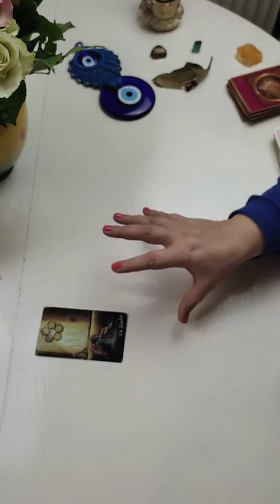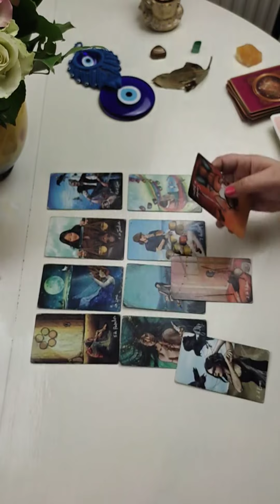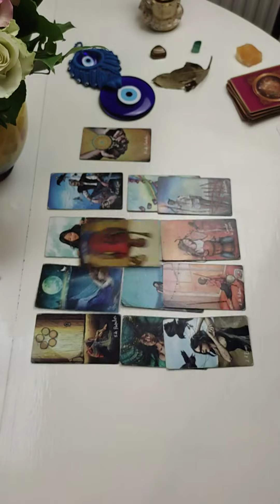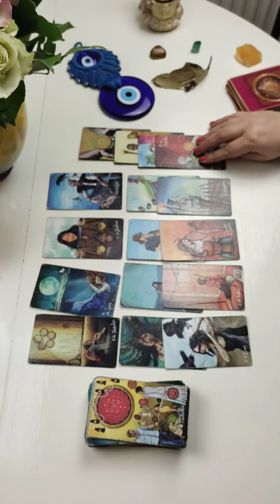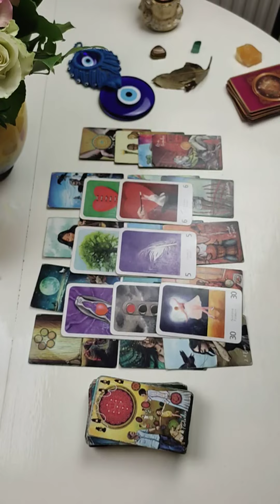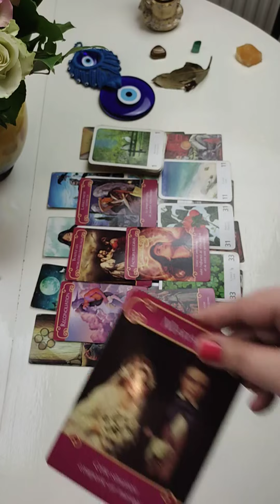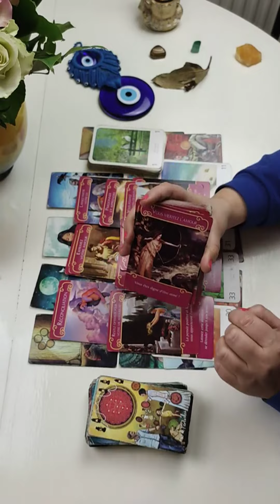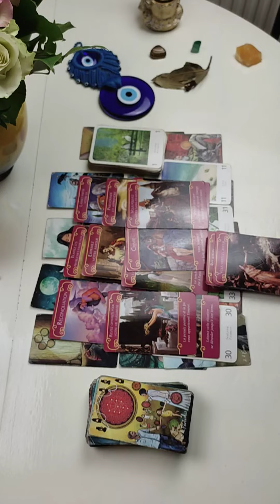CAPRICORNE ♑ Guidance du 16 AU 28 FEVRIER 2023✨ Vous devez prendre des décisions !🍀général